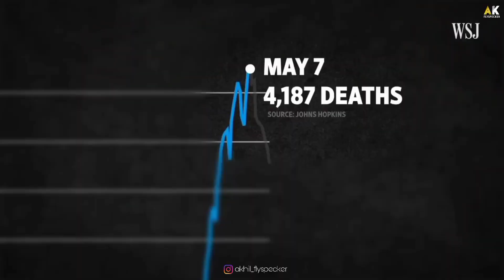Happy New year 2022 whatsapp status tamil vanthan suttan repeatu 2022 lockdown Maanadu world #2022